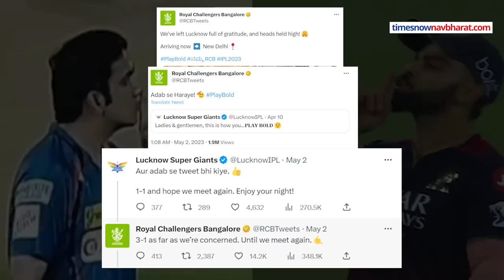IPL में LSG Vs RCB मैच में Virat Kohli और Gautam Gambhir का Fight Conversation जानिए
वो वीडियो सोशल मीडिया पर काफी सर्कुलेट हो रहा है जिसमें विराट कोहली और गौतम गंभीर की बहस  हो रही है। दोनों के हाव भाव आक्रामक हैं।  लेकिन अब तक लोग अंदाजा ही लगा रहे हैं कि दोनों खिलाड़ियों की बहस हुई किस बात पर। हम आपको बताते हैं पक्के सूत्रों से कि विराट कोहली और गौतम गंभीर की लड़ाई के वक्त असल में बातचीत क्या हुई।